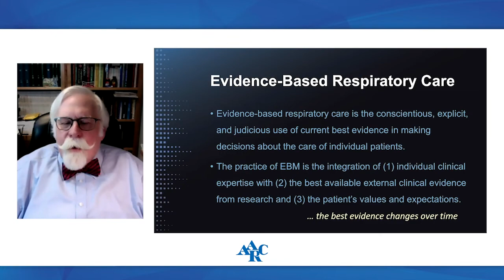Evidence-Based Respiratory Care - Current Topics 2021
Dean Hess will review his research in respiratory care and describe the evidence-based practices every department should perform. This will include literature support for both evidence-based and non-evidenced-based practice. Additionally, the lecture will discuss the importance of evidence-based practice for the future of the profession. Lecturer: Dean Hess, PhD, RRT, FAARC